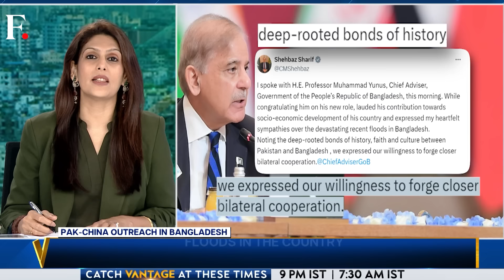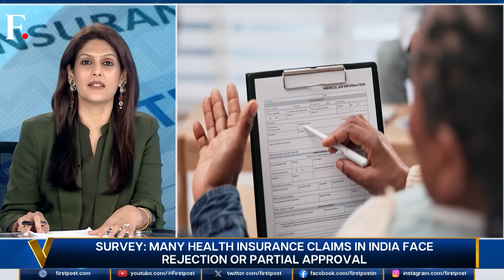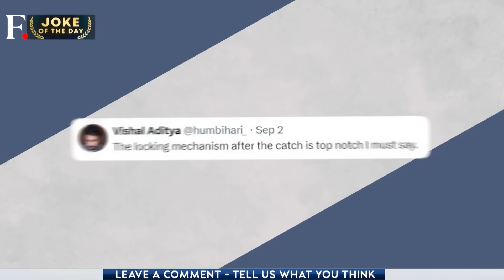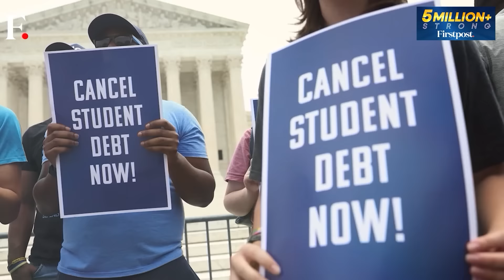Mongolia Ignores ICC Warrant to Welcome Putin | Vantage with Palki Sharma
Russian President Vladimir Putin was welcomed by honour guards and red carpets in the Mongolian capital on Tuesday on his first visit to an International Criminal Court member since it issued a warrant for his arrest last year. The ICC said last week all its members had an "obligation" to detain those sought by the court. So why did Mongolia defy the court? Will there be any repercussions? Palki Sharma tells you.

Russia | Vladimir Putin | Mongolia | Firstpost | World News | News Live | Vantage | Palki Sharma | News